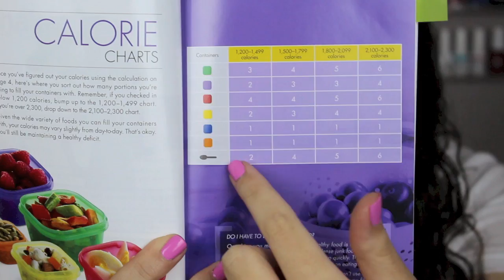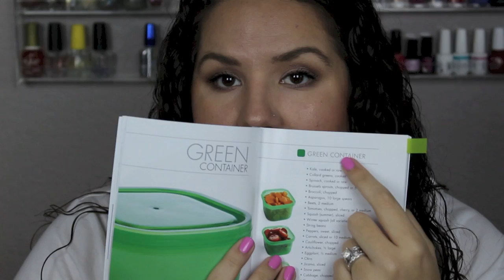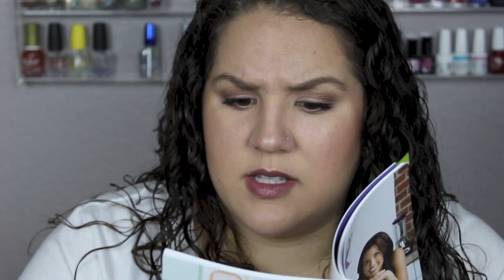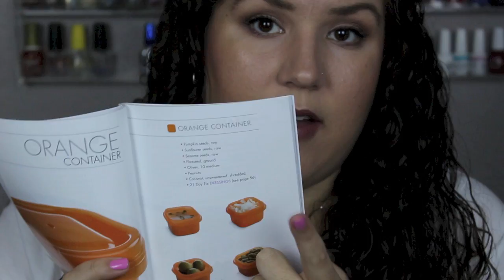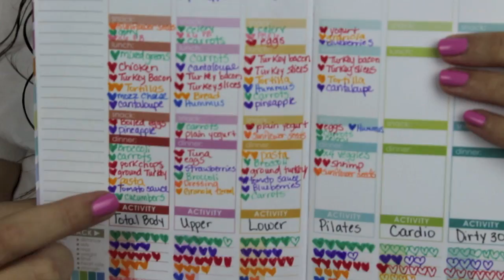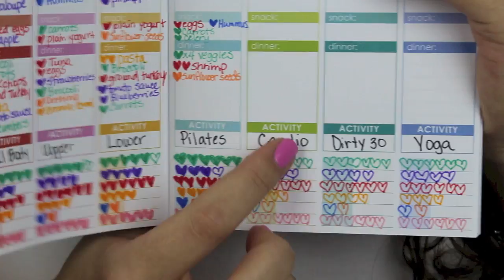Weightloss Wednesday! ~Week 11~ 21 Day Fix!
Get the Wellness Journal! Register your email here and receive a code for $10 off your first purchase from Erin Condren!

Every Wednesday we will be uploading videos discussing how our week went as far as weight loss, nutrition, workouts, etc. Join us in the fun of reaching our weight loss goals! Hope you enjoy the ride. :-)

My overall goal would be to lose about 100 lbs, however, I realize that is such a huge goal to have so for right now I am keeping it realistic and wanting to lose 30 lbs by our family trip to LA in May!